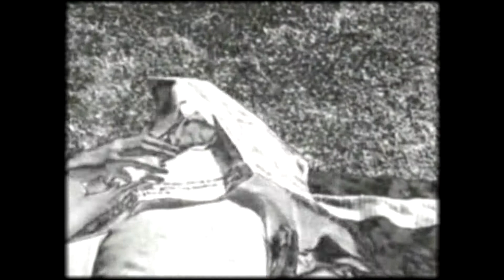Middlefinger - Ce se petrece în sufletul unei sperietori de ciori (2000)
Videoclip pentru piesa de pe albumul Alter(n)ativ editat doar pe MC, Soft Records 2000,  SFTR-002-4.
Middlefinger:Lucian Buta -- chitară, Emanuel Bahan -- voce, Costin, Mircea Calisov -- bass, Alexandru Claudiu Buta -- tobe.